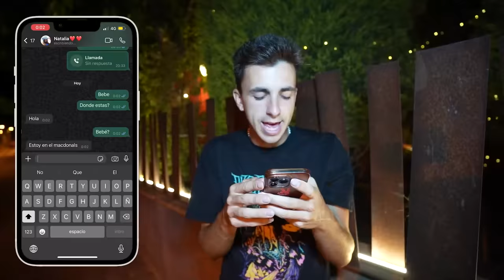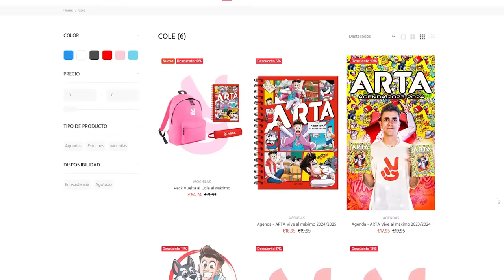MI NOVIA ME FUE INFIEL CON MI AMIGO…*Natalia y Guille!*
Mi novia se está comportando muy rara últimamente y creo que me estás ocultando algo y me está engañando con otra persona...